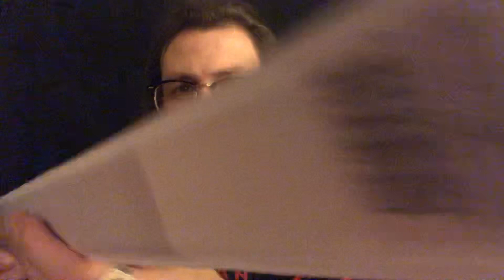ASMR Chaotic Cranial Nerving You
no I know the title doesn’t make sense, but do most of my videos really make that much sense?